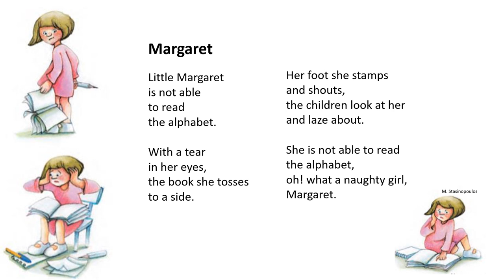Margaret - 1 Orchestral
The 2nd grade students of the Greek primary school of Maritsa Rhodes become engaged with M. Stasinopoulos’s poem entitled "Margaret". Margaret, a very young girl, aged 6-7, suffers because she cannot read the alphabet.

How would we feel in Margaret's position?
How can we help her?

e Twinning: The bright side of life
Theme: Emotions and their management